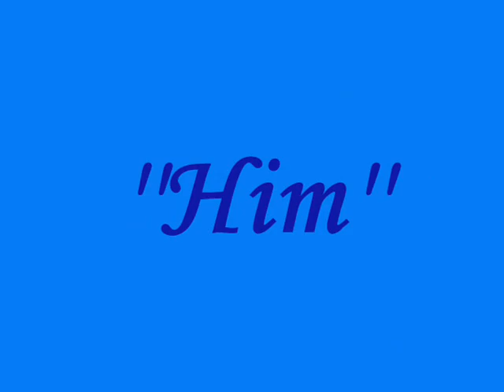wu chun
i dont really knew wu zun but when i see him in my friends profile. i quickly made him a slideshow. hope you like all.

i ran of photos.